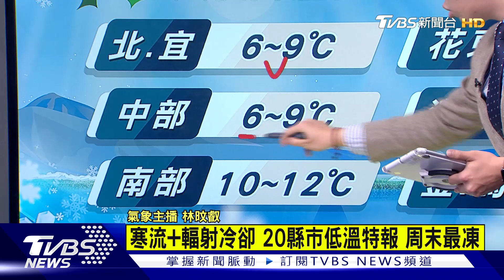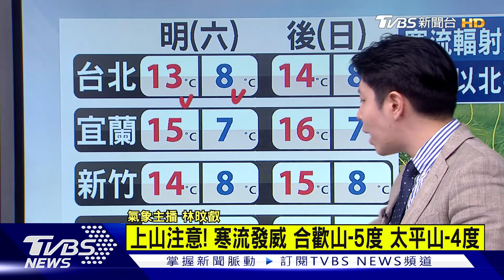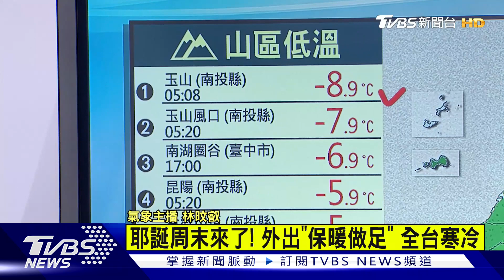【2000低溫特報】乾寒流罩全台「非常寒冷」 凍到「這天」 下周2區轉濕｜TVBS新聞